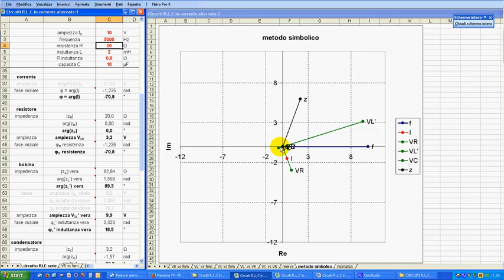29 metodo simbolico 9